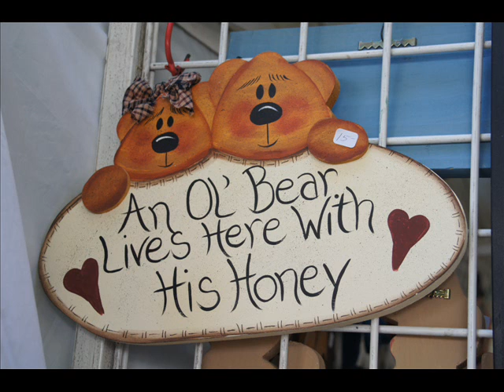Thinking Of You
Loggins & Messina, '70's Rock